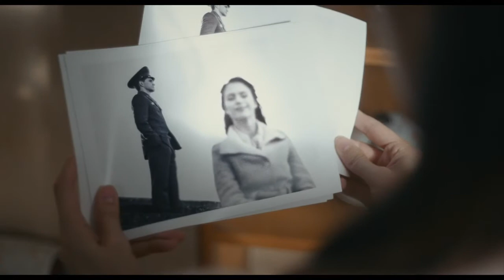FIREBIRD (2022)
Firebird follows a handsome, soulful young soldier who has a secret sexual relationship with a charismatic fighter pilot at a Soviet Air Force Base at the height of Communist rule in the 1970s.

Sergey, a troubled soldier at the height of the Cold War, counts the days until his military service ends. His life is turned upside down when Roman, a brave fighter pilot, arrives at the base. Sergey and Roman find themselves in a forbidden love triangle as they walk the dangerous line between love and friendship.

Firebird, starring Tom Prior, Oleg Zagordnii and Diana Pozharskaya, meets drama and romance lovers :)